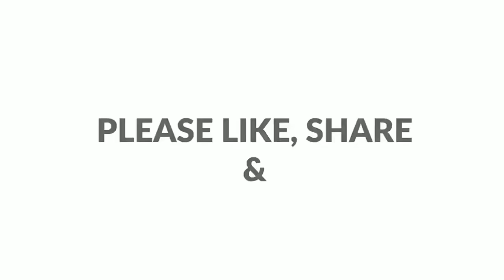തട്ടുകട സ്റ്റൈൽ നല്ല മൊരിഞ്ഞ ഒട്ടും എണ്ണ കുടിക്കാത്ത കോളിഫ്‌ളവർ പൊരിച്ചത്/clouliflower chilli fry